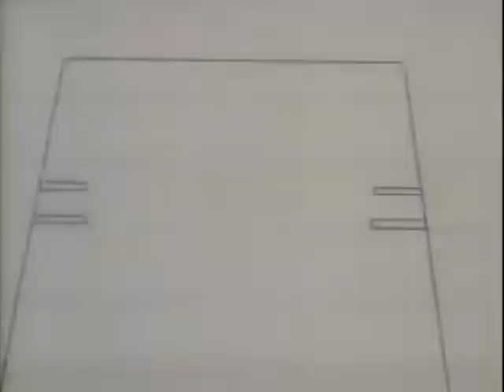Команда МАСКА – серия 14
После смерти своего брата Энди миллионер Мэтт Трекер собирает группу друзей и создает организацию МАСКА (The M.A.S.K.) для борьбы против международной террористической группы ВЕНОМ (V.E.N.O.M.) и их лидера Майлза Мейхема, который виновен в смерти Энди.
M.A.S.K. (Mobile Armored Strike Kommand) is a media franchise created by Kenner. The main premise revolved around the fight between the titular protagonist underground task force and the criminal organization V.E.N.O.M. (Vicious Evil Network of Mayhem). After its initial launch in 1985, the franchise spawned a variety of products and presentations, including four series of action figures, an animated television series, video games, comics, and a live-action theatrical film is currently in development by Hasbro Studios and Paramount.
M.A.S.K. was developed by Kenner in 1985, along with an animated television series to help with toy merchandising. The animated series debuted the same year and ran for two seasons (1985 to 1986). It focused mostly on toys released during the first two series of the toyline. From 1987 to 1988, Kenner released two additional series of action figures and vehicles. However, these last two series strayed from the original theme of the series of crime-fighting and terrorism, focusing instead on a racing theme.
Debuting in 1985, the animated series followed the original premise where M.A.S.K., a law enforcement task force led by Matt Trakker, fought against V.E.N.O.M., a criminal organization led by Miles Mayhem. The series was produced by DIC Enterprises, Inc. M.A.S.K ran in broadcast syndication on local TV stations across America for two seasons (from 1985 to 1986). In total, 75 episodes were aired.